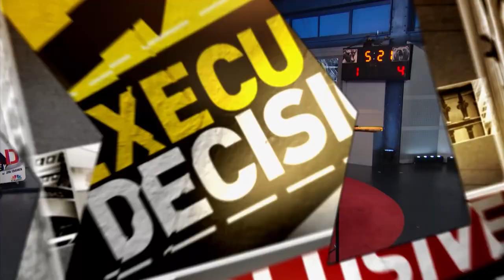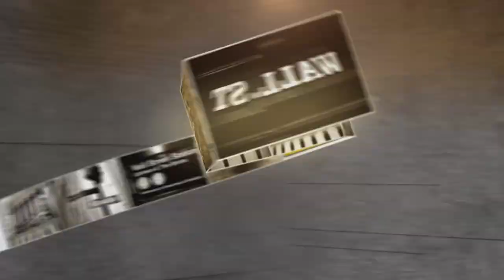International Flavors & Fragrances CEO: Focus on Naturals | Mad Money | CNBC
International Flavors and Fragrances announced a $7 billion deal a few weeks ago. Is it the sweet smell of success or does the market think it's gone sour? Jim Cramer gets the latest from IFF CEO Andreas Fibig.